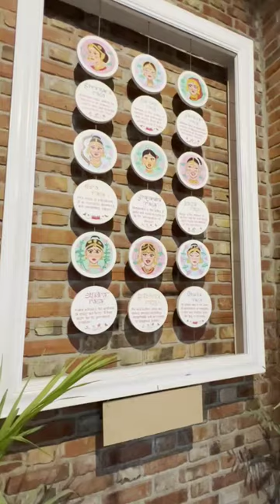Sharda School of Design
Take a sneak peek at our Sharda School of Design artwork